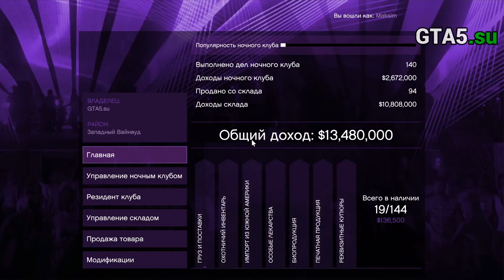Ночной клуб GTA Online - Доставка и продажа особого груза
Ночной клуб в GTA Online приносит прибыль, если вы занимаетесь доставкой и продажей товара.